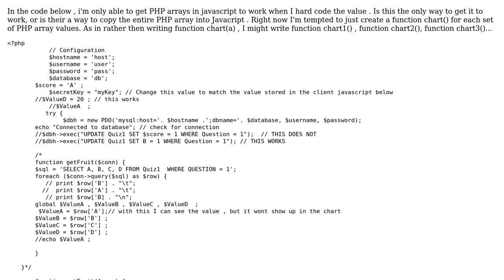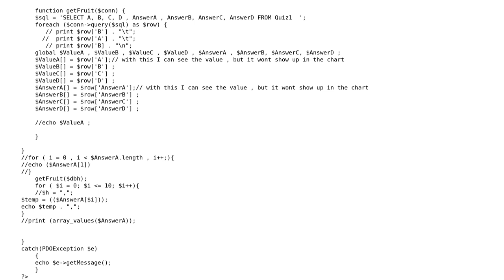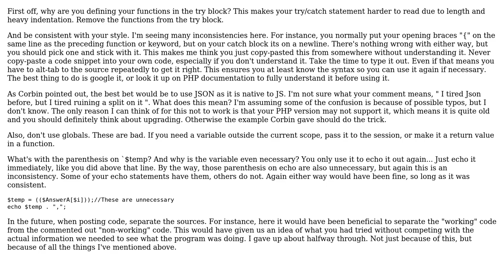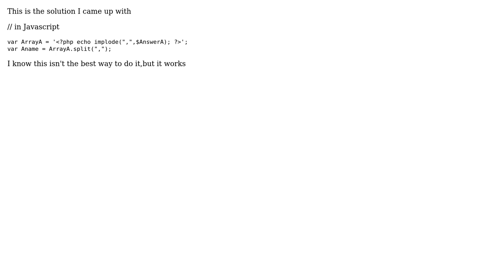Code Review: Have to hardcode Array values when using PHP arrays in JS (2 Solutions!!)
Code Review: Have to hardcode Array values when using PHP arrays in JS

With thanks & praise to God, and with thanks to the many people who have made this project possible! You are responsible for your own actions.